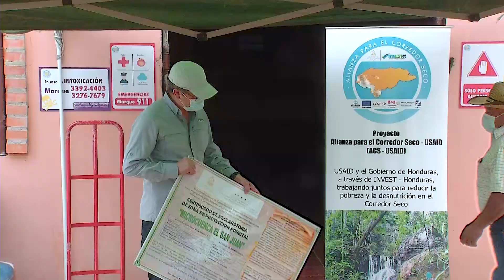Video apoyo de la visita de campo en Los Encinos, Intibuca 2 sept 2020